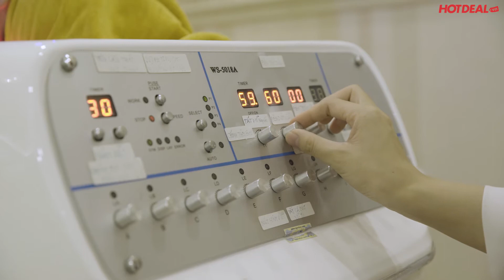Tắm Lá Dao Đỏ | Tắm Trắng | Phun Môi tại Angela Beauty Centre | Hotdeal Hồ Chí Minh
ANGELA BEAUTY CENTRE
Angela Beauty Center là địa chỉ làm đẹp uy tín của nhiều chị em phụ nữ, với đa dạng các dịch vụ
Luôn cập nhật những công nghệ làm đẹp mới, kỹ thuật hiện đại, sản phẩm tốt nhất để đảm bảo đem tới cho khách hàng những dịch vụ chất lượng, an toàn.

Địa chỉ: A17, Đường D4, Phường Tân Hưng, Quận 7, TP.HCM.
Giờ mở cửa: 9h - 19h

- MUA DEAL LÀM ĐẸP/ ĂN NGON TRỰC TIẾP TẠI ĐÂY NHÉ

Các deal khuyến mãi CỰC HOT có tất cả tại ⤵️⤵️⤵️:
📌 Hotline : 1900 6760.